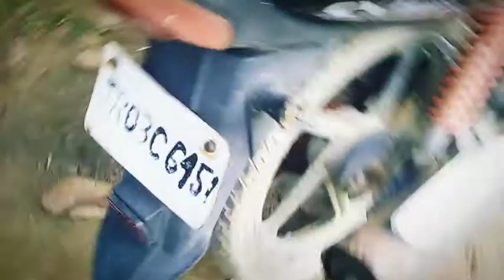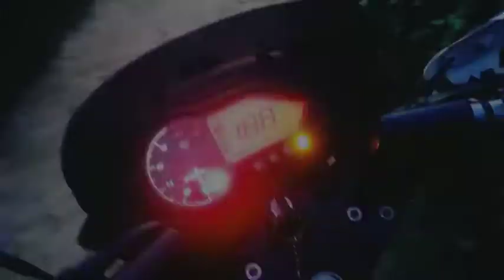My Old Bike Making Video 3day My Vlog